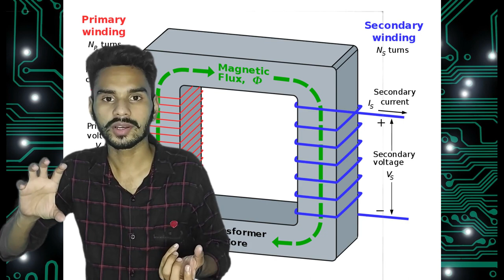Some things related to electrical engineering | Sunday_Special_video | EE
difference between electric circuit and magnetic circuit in hindi,

electrical important
electrical important questions
electrical important topics
electrical important formulas
electrical important mcq
electrical important symbol
electrical important question and answer
electrical machines 2 important questions
basic electrical important questions
important courses for electrical engineering
electrical circuit theory important questions
electrical engineering important concepts
important software for electrical engineering
electrical engineering important questions
electrical engineering important topics
electrical maintenance engineering important questions
electrical engineering most important mcq
important formulas for electrical engineering
important mcq for electrical engineering
important questions for electrical engineering
electrical engineering ka kya kaam hota hai
electrical engineering theory
electrical engineering basics in hindi
इलेक्ट्रिकल इंजीनियरिंग